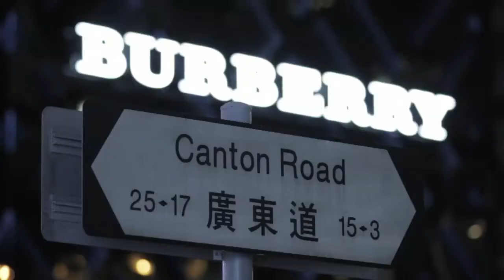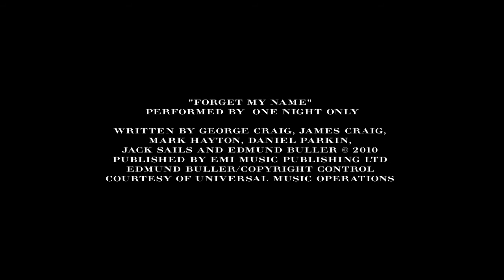홍콩에 오픈한 버버리 매장 캔톤 로드 행사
홍콩 캔톤 로드 이벤트의 오프닝을 축하하기 위한  이벤트가 지난  10월 27일 열렸습니다.

이번 행사에는 블랙 아이드 피스의 WILL.I.AM을 비롯하여 장만옥, 황샤오밍, 데니스 호, 모델 미키 야오 등을 포함한 700여명이 넘는 게스트가 초대되었습니다.  행사는 쿤통 지역에 위치한 16,000 스퀘어 미터 크기의 갤러리에서 열렸습니다.

파티는 Rubberband의 공연으로 시작하여, 홍콩에서 처음 공연을 하는 브리티시 밴드 '원 나잇 온리 One Night Only' 의 공연으로 뜨겁게 달아올랐습니다.

버버리의 디지털 컨텐츠들이 거대한 벽에 프로젝션되어 오디오 아트와 비주얼 테크놀로지가 어우러지는 장관을 연출했습니다.

이 행사에 앞서 버버리의 CEO 안젤라 애런츠는 새로 오픈한 캔톤 로드 스토어에서 비즈니스 파트너들과 자리를 함께 하였습니다.

8월에 오픈한 홍콩 캔톤 로드 스토어는 5,500 스퀘어 미터 크기의 버버리 매장으로 버버리의 수석 디자이너인 크리스토퍼 베일리가 직접 디자인한 컨셉을 반영하였으며 외부에 설치된 LED 스크린으로 버버리의 가장 브리티시적인 영상을 선보이고 있습니다.

버버리는 현재 홍콩에 16개의 매장이 있으며 계속적으로 새로운 매장을 오픈 할 계획입니다.

1856년에 설립 된 버버리는 런던에 본사를 두고 있으며, 영국 증시에 상장 되어 있습니다.